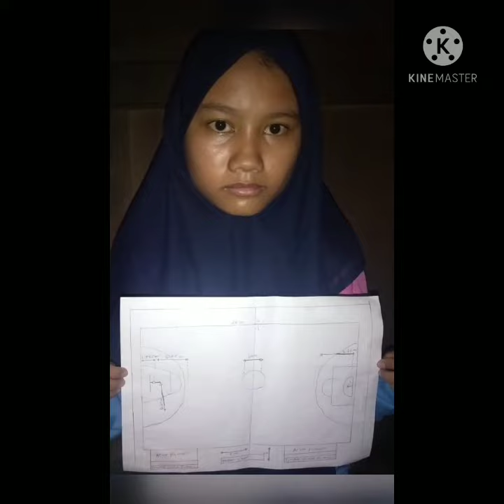Dokumentasi PJJ SMKN1 BUNGA MAYANG Kab.Oku Timur Sumsel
Pembelajaran daring dimasa covid 19